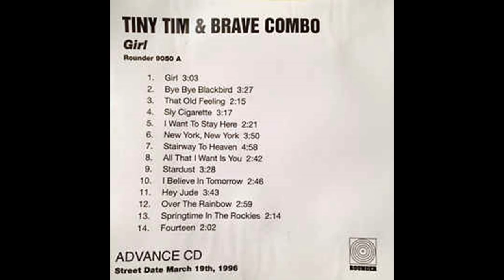Tiny Tim & Brave Combo - Stairway To Heaven (1996)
FRom the 1996 LP "Girl"